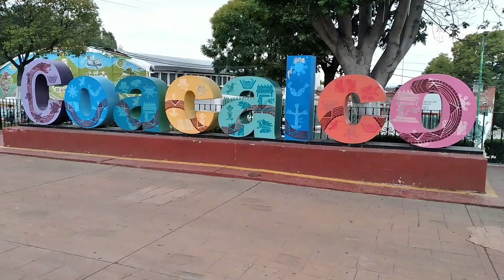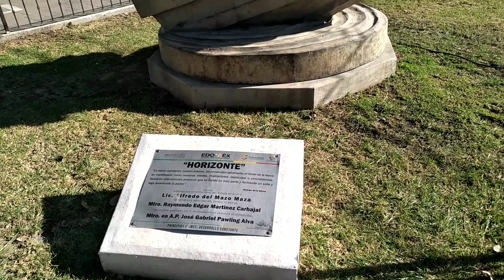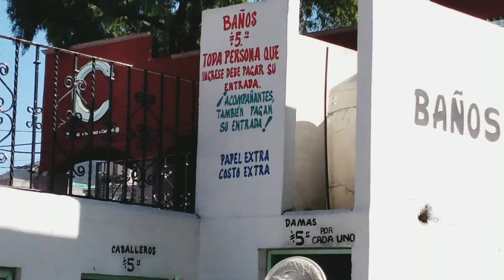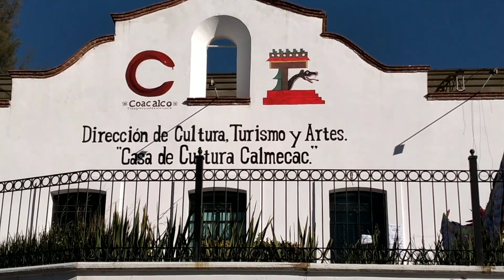Algo grande pasa en coacalco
URL: InShot